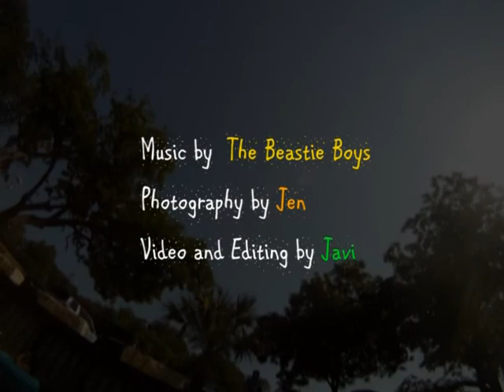Comal River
This video shows a group of us floating down the comal river on May 28th, 2011